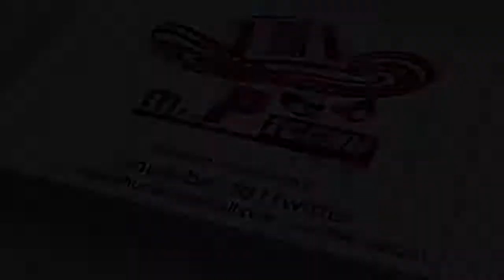'பாகுபலி 2' - விமர்சனம்